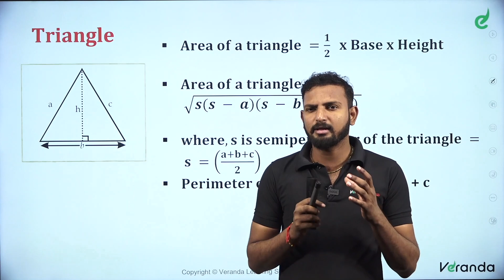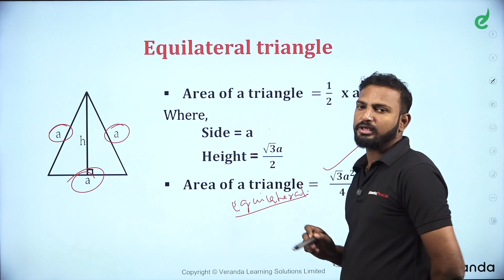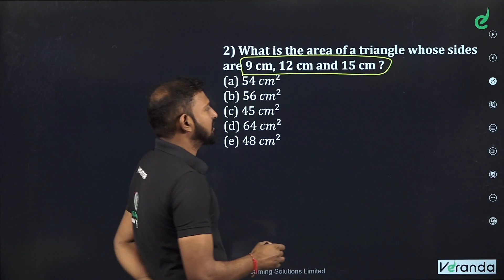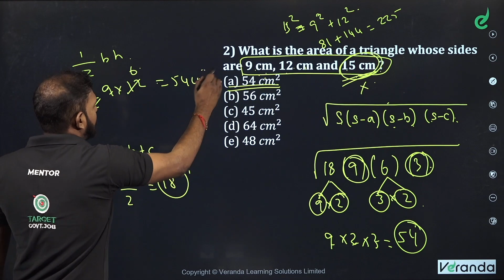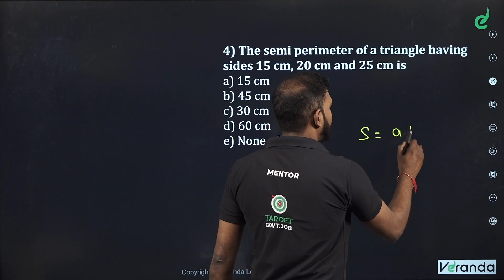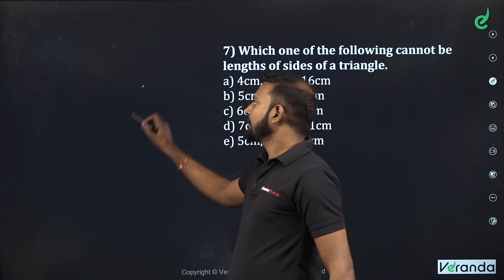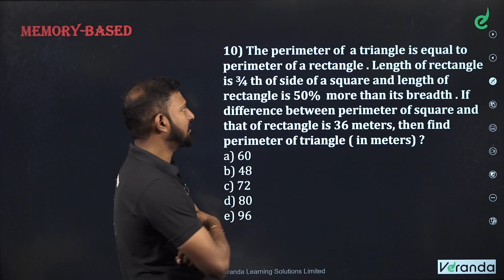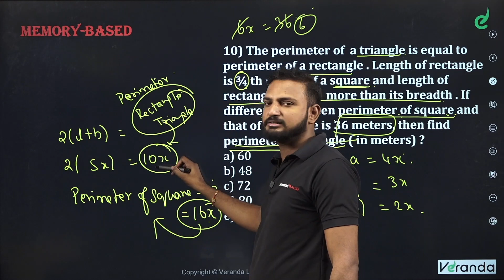வெற்றி நிச்சயம் | SBI/ RBI/ IBPS/ RRB 2024 | Mensuration | Triangle in Tamil| Gokulraj |Veranda Race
முதல் முயற்சிலேயே வங்கி தேர்வில் வெற்றி பெற:
For Any Course Enquiry & To download free materials :

In the beginners' guide, we are going to learn about the ' Mock test for beginners - IBPS RRB CLERK & PO 2023, Quantitative Aptitude to Crack LIC AAO & ADO Prelims, Clerk, Bank Exams and Competitive Exams.